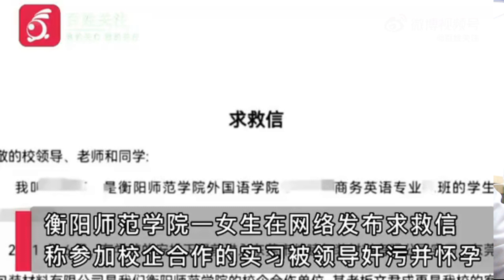文某某否认性侵校企合作实习生致怀孕